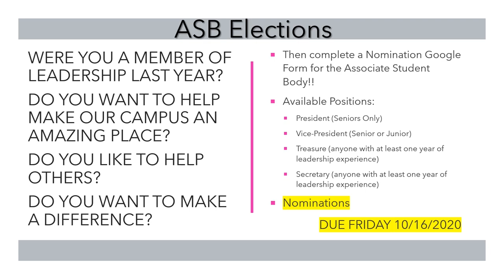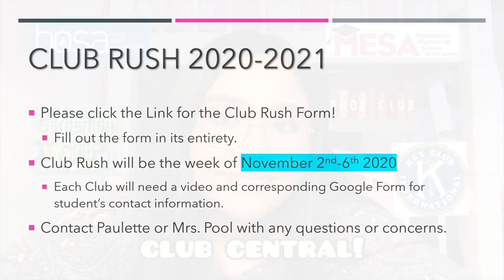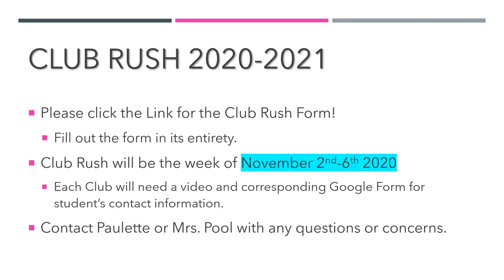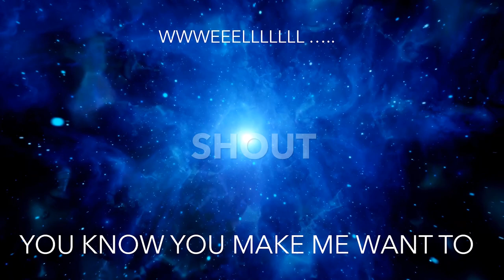DLMHS Announcements October 12, 2020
Click the link to find Forms & additional information
Class News
ASB Nominations
Club Rush 2020
September Birthdays
SHOUT OUTS!!!